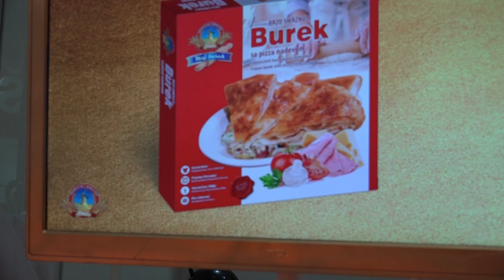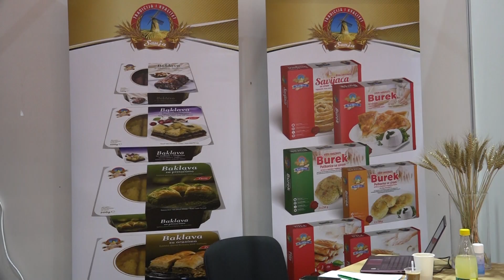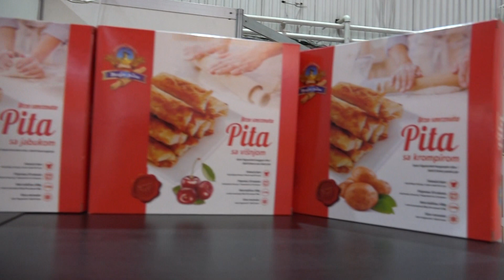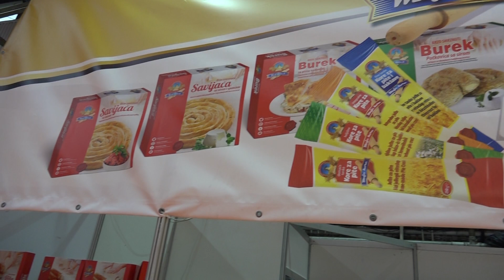SANJA slatko - slani najukusniji ZALOGAJI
Od male radionice za ručnu izradu kora, danas predstavljaju pravi mali kućni ketering. Slatko - slane pite, burek sa više ukusa do najnovijeg proizvoda baklave prepoznatljivih ukusa postaju sastavni deo svakog slavlja. Put je bio dug ali je vredelo truda.